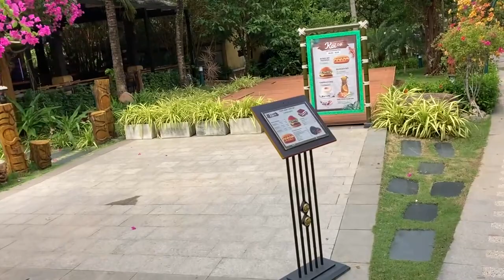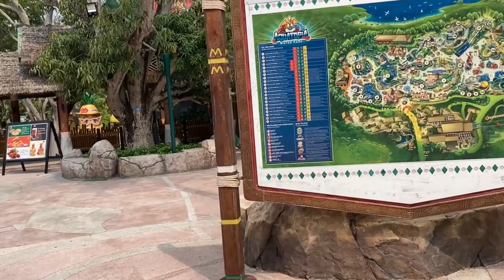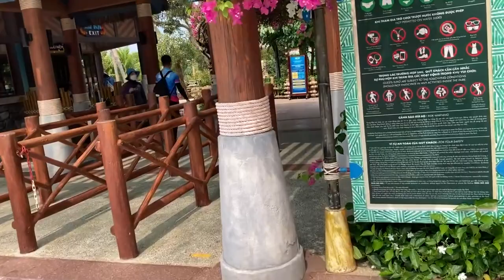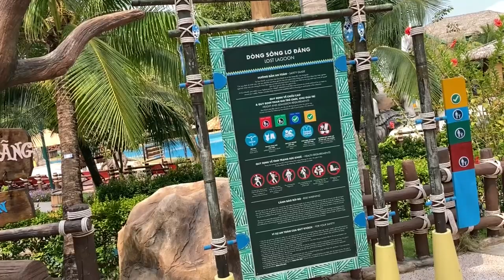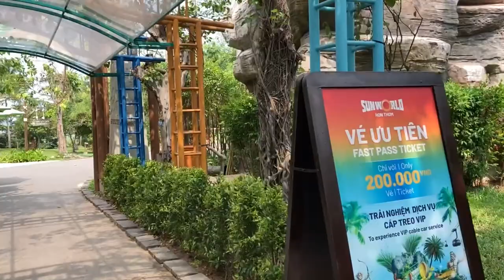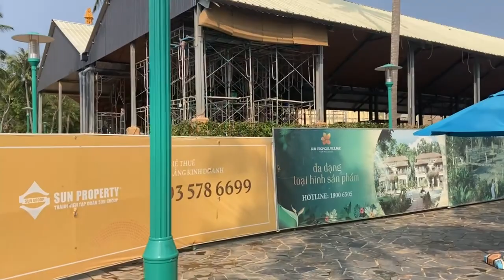Sunworld Hon Thom (Phu Quoc) | Off-Ride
Sunworld Hon Thom is located at the end of the longest sea faring cable car in the world off Phu Quoc Island in Vietnam, and is an amusement park and resort being built on, essentially, a private island. Though this may seem to be one of the most remote parks in the world, it is part of a massive complex that the Sun Group is making on the south of Phu Quoc Island.

Since this park only has two operating amusement park rides (and one of those, Roaring Timbers, has its own Off-Ride), this off-ride video is a bit different than normal park ones as it features a lot of walking around, as well as many of the water slides -- though there were people at the park when I visited, few took the attractions too seriously, so it was difficult to get a lot of off ride footage of other people (and, water parks are hard to get action footage to begin with). I do hope this helps to give life to this park that few people have visited, though!

0:00 - 0:40 Exiting the Cable Car
0:40 - 1:33 Entrance Plaza
1:33 - 1:57 Longfin Koi Pond
1:57 - 3:10 Tiki Village (Closed Areas)
3:10 - 3:40 Lantern House (Closed)
3:40 - 3:56 More Ponds
3:56 - 4:06 Hurricane's Fury (Closed)
4:06 -6:20 Tiki Village (Walking Back Around)
6:20 - 7:20 Water Park Plaza
7:20 - 10:39 Walking Around Aquatopia
10:39 - 11:05 King & Queen Cobra
11:05 - 15:00 Walking To The Beach Area
15:00 - 17:15 Beach Area
17:15 - 17:42 Entering Exotica Village
17:42 - 18:31 Eagle's Eye Off-Ride
18:31 - 19:41 Eagle's Eye Queue Line
19:24 - 28:56 Eagle's Eye On-Ride
28:56 - 29:51 Lunch Buffet
29:51 - 33:29 Sea Dragon
33:29 - 33:49 Walking Towards Mat Slides
33:49 - 34:44 Octopus
34:44 - 36:11 Flow Rider
36:11 - 37:18 Lost Lagoon
37:18 - 37:39 Snake Fight
37:39 - 40:41 Taipan & Anaconda
40:41 - 41:49 Monkey Beach
41:49 - 42:33 Python Plunge, King & Queen Cobra
42:33 - 42:57 Family Playground
42:57 - 43:24 Poseidon's Revenge & Medusa's Trap
43:24 - Four Tube Slide Tower
52:34 - Paradise Bay
53:07 - Gifts Shop (Exit)